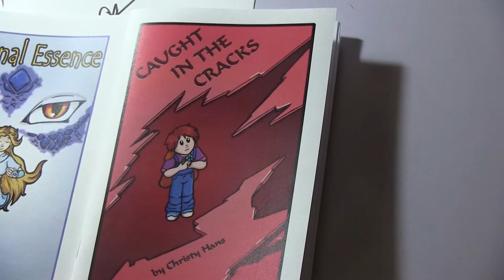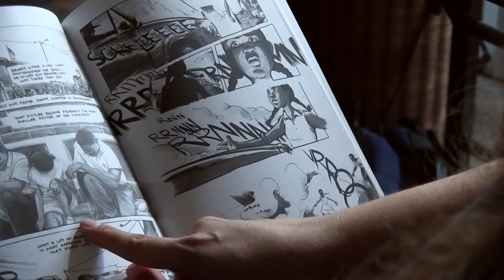Comics Creator Spotlight: Christy Hans - Eternal Essence, Caught in the Cracks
Spotlight video on graphic novel creator and illustrator Christy Hans, author of Eternal Essence and Caught in the Cracks.